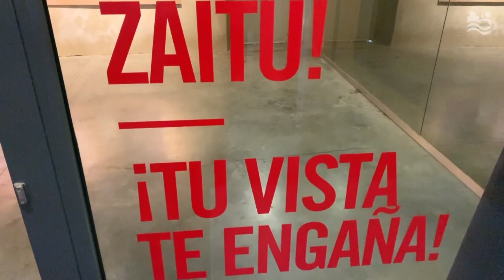Exposición - Ciencia Divertida 3.0: Vasos comunicantes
Exposición - Ciencia Divertida 3.0

Experimenta, aprende, juega, sorpréndete y descubre las maravillas de la ciencia a través de divertidos experimentos.

¡Diversión y mucha ciencia!